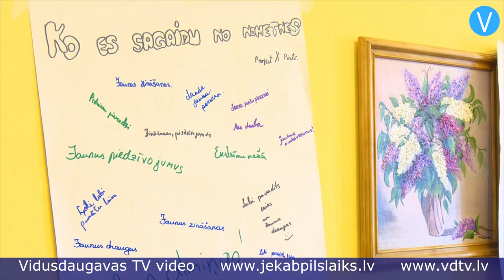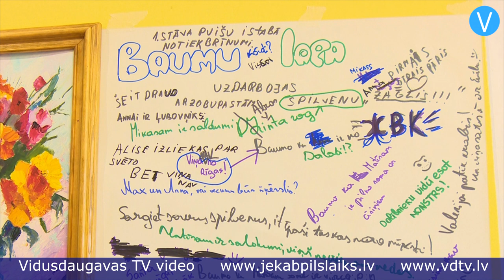Ekonometnē jaunieši izzina saskaņu ar dabu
Psiholoģiskās rehabilitācijas centrā „Dūjas”, Jēkabpils novada Kalna pagastā pulciņš jauniešu vecumā no 12 līdz 15 gadiem izzina saskaņu ar dabu. Zaļās jeb ekonometnes, pateicoties Latvijas Vides aizsardzības fondam, šeit notiek jau otro gadu un kļuvušas ļoti iemīļotas.

    "Jau pirmajā reizē mani ļoti aizrāva šī nometne, pirmkārt, apkārt esošās skaistās vides dēļ. Otrkārt, spēles te bija visdažādākās, un viss, ko mēs darījām, tiešām bija ļoti interesanti!" atzīst trīspadsimtgadīgais Maksis Pauniņš no Pierīgas.

    Viena no pirmajām sarunām ar speciālistiem bijusi par enerģijas taupīšanas nozīmi.

    "Šajā nometnē ierados tāpēc, ka, pirmkārt, ir vasara, dažreiz nav ko darīt, otrkārt, nupat skola ir aizgājusi, bet vajag kaut ko atsvaidzināt savā prātā, jo skaidri zināms, bioloģija vai dabas zinības atnāks, un es iesitu pa pakausi, jo neko nezinu," teic četrpadsmitgadīgais Jēkabpils novada iedzīvotājs Kārlis Spēks.

    Visi nometnes dalībnieki šeit ir ļoti draudzīgi un valda patīkama atmosfēra.

    "Esmu bijusi arī citās nometnēs. Man tiešām patīk te, jo jūtos gandrīz kā savās otrās mājās. Te ir tiešām ļoti forši, var iepazīties ar jauniem draugiem, uzzināt daudz ko jaunu, spēlēties, un labi pavadīt laiku," sajūsmu pauž trīspadsmitgadīgā rīdziniece Anna Brūvele.

    Jaunieši atklāj daudz jauna, sev līdz šim maz zināma, kas pārvēršas vienā lielā piedzīvojumā.

    "Man patīk šīs EKO nometnes, jo es cenšos taupīt visu, ko mums dod daba. Vēl uz šo nometni devos tikai tāpēc, ka divas dienas būsim ārā, un nenāksim atpakaļ. Mani interesē ekspedīcija mežā," atzīst trīspadsmitgadīgā jēkabpiliete Dagnija Upeniece.

    Vēl par savdabīgu šo nometni veido arī kāds mūsdienu virtuālajam laikmetam neraksturīgs fakts.

    "Jūs minējāt, ka tikai vienu stundu dienā ir ļauts sazināties pa telefonu. Televizora šeit nav, datora nav. Kā dzīvot? - Dzīvot vienkārši brīnišķīgi!, jo telefons kam mums ir vajadzīgs? Telefons mums vajadzīgs, lai sazinātos ar kādu, ar kuru mums nepieciešams tajā brīdī sazināties. Pārējā laikā ko dara jaunieši? Viņi tur spēlē spēles... es pat īstenībā nezinu, ko viņi tur dara, bet viņi tur visu laiku skatās un ir aizņemti, un viņi nepieslēdzas šai pasaulei," skaidro Mārtiņa fonda vadītāja Elita Keiša.

    Telefonus ar vecāku atļauju bērniem lietot drīkst vienu stundu dienā - vakaros, kad viņi sazvanās ar saviem vecākiem, radiem un draugiem. Citādi telefonam šeit nav laika, jo nometnes dalībnieki ir aizņemti ar interesantākām nodarbēm, piemēram, gatavošanās divu dienu pārgājienam mežā.

    "Es jauniešiem mēģināšu parādīt to, ka varam mēs tur izdzīvot un dzīvot - pats esmu bijis vairākos šāda tipa pārgājienos uz daudz vairāk dienām - ka tu, paņemot to, kas tev ir somā, un sadarbojoties savā grupā, vari radīt sev ļoti komfortablu un prieka bagātu vietu, kur tu vari iegūt un uzzināt daudz ko par dabu, ko tu nekad neuzzināsi, sēžot internetā vai apskatot bildītes žurnālos, kur skaita ir daba, tu redzēsi viņu realitātē," stāsta audzinātājs un sporta aktivitāšu vadītājs Kristaps Keišs.

    Pirms tam gan vajadzīga neliela iepazīšanās ar dzīvajām radībām, kas sastopamas mums apkārt. To vislabāk zina stāstīt Rīgas Zoodārza vadītājs Ingmārs Līdaka.

    "Vecaistēvs klāt un saka: "Māri, redzi, atnācis ezītis! Ābolus nesīs, tagad ziemas krājumus gatavos." Lai tā būtu! Mazliet paaugos šitāds, tad šitāds. Vienreiz sadūšojos un piegāju, sakot: "Vecotēv, ko tas ezītis ziemā ar tiem āboliem dara?" Vectēvs attrauc: "Nu kā, ko tak’ ar āboliem var darīt - ēd, nu! Ēdīs!" Es saku: "Vecotēv, tu saproti, grāmatās raksta, ka tas ezis vispār ziemas guļā iet. vai viņš pa miegam ēd?" Vectēvs pukojas: "Ai! Ko te ar tevi runāt!" un, atmetot ar roku, aiziet. Tā nu tai dzīvē sanāk, ka cilvēki palasa grāmatas, vēl cilvēki pastāsta, un visi pārliecināti, ka ezis ir baigais ābolu ēdājs, bet patiesībā ezis ir šausmīgs plēsoņa, kurš pārtiek no pelēm, vardēm, kukaiņiem," aizrautīgi pieredzē dalās Ingmārs Līdaka.

    Zoodārza vadītāja novērojumi apkopoti arī grāmatā, kurā lasāmi ne tikai apraksti, bet viss fiksētais aplūkojams arī vizuālā noformējumā.